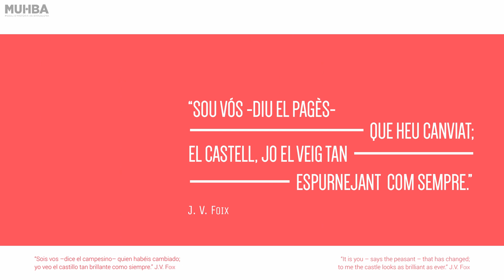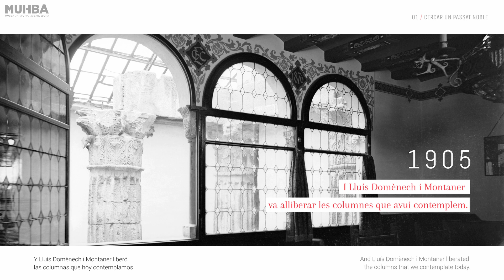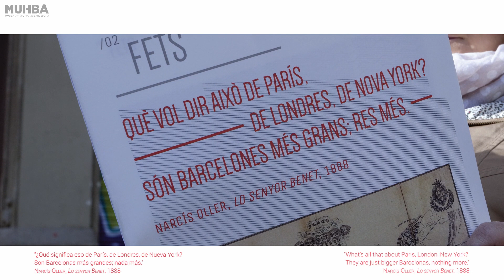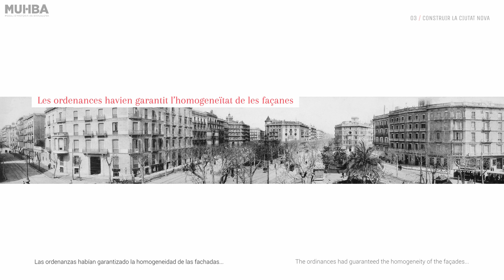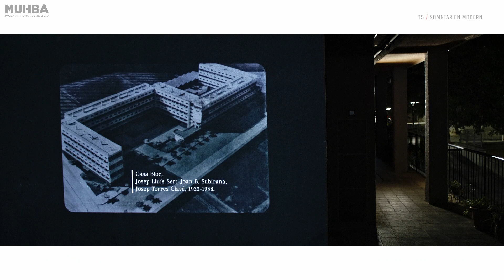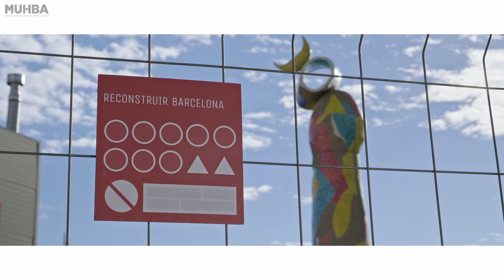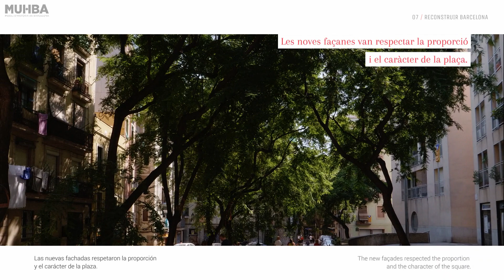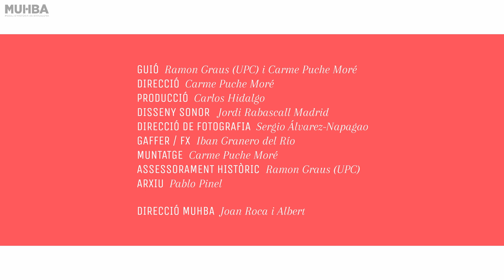Arquitectures de Barcelona: mirall urbà, set mirades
Documental. Arquitectures de Barcelona. Mirall urbà: set mirades.

Una reflexió introspectiva sobre l’arquitectura de Barcelona en 19 minuts; com si en moments d’incertesa ella mateixa es mirés al mirall i es fes preguntes com aquestes:
1. Quin paper fundacional s’ha atribuït a les columnes del temple romà?
2. Quan es va veure que les formes de la capital gòtica no havien estat com a França?
3. Com encaixaren la ciutat nova de l’Eixample i el Modernisme?
4. Per què el poder polític noucentista va tornar a promoure les formes clàssiques?
5. Què va aportar l’arquitectura racionalista internacional en temps de somnis i malsons?
6. Fins quan l’obra d’Antoni Gaudí no va ser reconeguda en el pla mundial?
7. En què ha contribuït l’arquitectura a transformar la ciutat democràtica?

Una producció del MUHBA